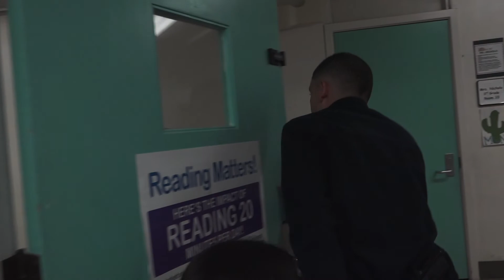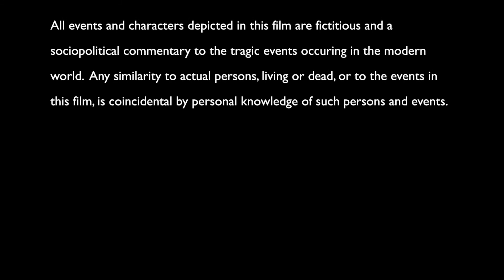Innocence is Bliss (Director's Cut)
This is the official director's cut of "Innocence is Bliss".

Edited by Mike Tappero
Directed by Ishmael A. Meza
Executive Producer Ishmael A. Meza